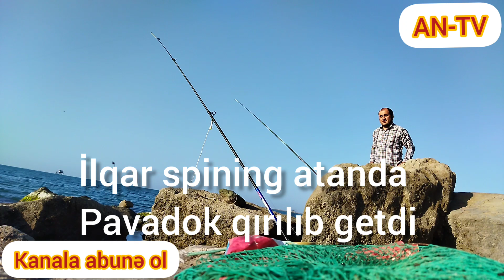Göy zavodun arxası kütüm ovu